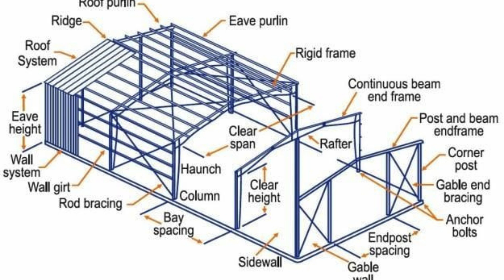SCON Design India Pvt Ltd Leading PEB Designers in Gandhinagar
SCON Design India Pvt Ltd is a leading company in the field of PEB design in Gandhinagar. With years of experience and expertise, they have established themselves as the go-to designers for Pre-Engineered Buildings (PEB). Their team of highly skilled professionals is dedicated to providing innovative and efficient design solutions that meet the specific requirements of their clients.
As PEB designers in Gandhinagar, SCON Design India Pvt Ltd understands the unique challenges and demands of the local market. They have a deep understanding of the local climate, regulations, and building codes, which enables them to design structures that are not only aesthetically pleasing but also structurally sound and sustainable.
SCON Design India Pvt Ltd offers a wide range of services in PEB design, including concept development, detailed engineering, and project management. They work closely with their clients to understand their needs and objectives, and then develop customized design solutions that optimize space utilization, minimize construction time, and reduce costs.
What sets SCON Design India Pvt Ltd apart from other PEB designers in Gandhinagar is their commitment to quality and innovation. They continuously strive to stay updated with the latest technologies and trends in the industry, ensuring that they deliver designs that are at the forefront of the market.
In conclusion, if you are looking for PEB designers in Gandhinagar, SCON Design India Pvt Ltd is the ideal choice. With their extensive experience, local knowledge, and dedication to quality, they are well-equipped to handle any PEB design project. Contact them today to discuss your requirements and let their team of experts create a design that exceeds your expectations.